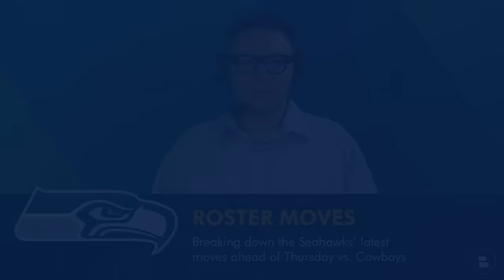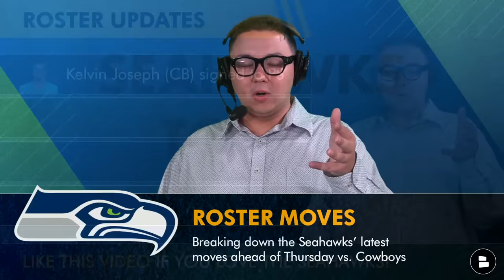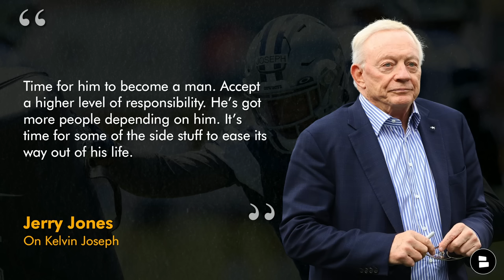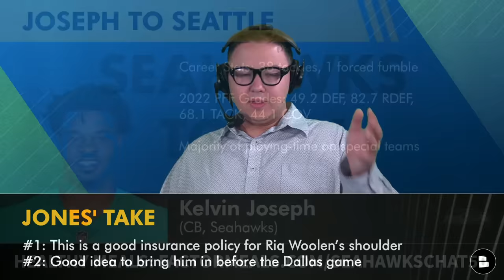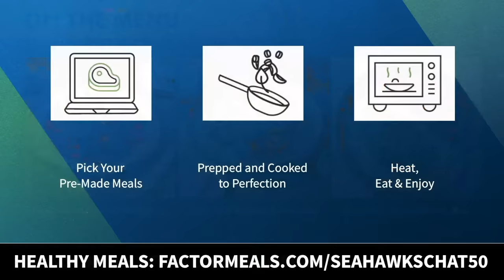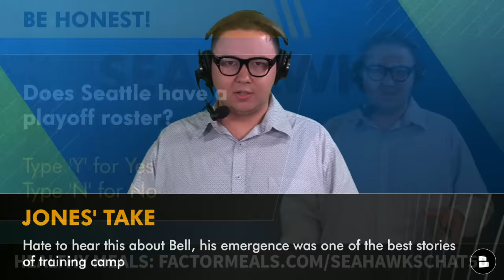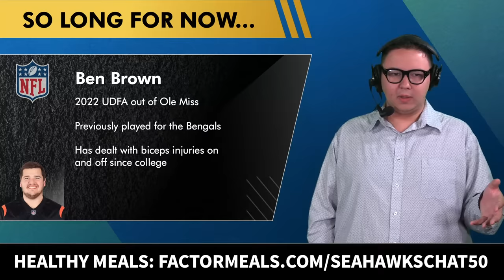JUST IN: Seahawks Make Multiple Roster Moves + Latest Seahawks News On Signing Kelvin Joseph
Seattle Seahawks news and rumors today: The Seahawks made multiple roster news, making additions to the Seahawks roster and Seahawks practice squad, most notably the addition of Kelvin Joseph. The Seattle Seahawks signing of Kelvin Joseph comes with the latest Seahawks injury news on Riq Woolen, as he continues to battle a shoulder injury. Joseph also joins the Seahawks roster ahead of facing his former team, the Dallas Cowboys on Thursday Night Football. @chatsports host Tyler Jones has more of the latest Seahawks news on the most recent moves by Pete Carroll and John Schneider on this edition of Seattle Seahawks Today.

Seattle Seahawks Roster Moves:
- Kelvin Joseph signed to the Seahawks practice squad, previously played for the Cowboys and Dolphins.
- Cody White signed to the Seattle Seahawks practice squad.
- Levi Bell placed on injured reserve.
- Ben Brown released from the Seahawks practice squad.

Kelvin Joseph Bio
Joseph was a 2nd round NFL Draft pick by the Cowboys in 2021
Appeared in 26 games with 3 starts in 2021 and 2022
Struggled in pass coverage as a starter in 2022
Traded to Miami before the season, released this month

Seattle Seahawks Roster News on Kelvin Joseph
Career Stats: 38 tackles, 1 forced fumble
2022 PFF Grades: 49.2 defense, 82.7 run defense, 68.1 tackling, 44.1 coverage
Majority of playing-time on special teams

Cody White News
Undrafted in 2020 out of Michigan State
Signed to the Seahawks’ practice squad in October
Previously played for the Steelers, Broncos, Giants and Chiefs

Levi Bell Injury News
Placed on IR was unspecified injury
2023 UDFA out of Texas State
Preseason standout, most popular player on the practice squad

Ben Brown Bio
2022 UDFA out of Ole Miss
Previously played for the Bengals
Has dealt with biceps injuries on and off since college

2023 Seattle Seahawks Practice Squad
Tyler Mabry (TE)
Cade Johnson (WR)
Easop Winston Jr. (WR)
Patrick O’Connell (LB)
Lance Boykin (CB)
Ty Okada (S)
Bryant Koback (RB)
Tyreke Smith (OLB)
Jonathan Sutherland (S)
Cody Thompson (WR)
Austin Faoliu (NT)
Brett Rypien (QB)
Jake Curhan (OT)
Cody White (WR)
Kelvin Joseph (CB)

Where you at 12's? Help us grow our Seattle Seahawks YouTube channel by sharing this video!

Drop a 👍👍 on today's show!

Get the inside scoop on Seattle Seahawks news & rumors from ESPN, Sports Illustrated, The Ringer, Barstool Sports, Bleacher Report & others

Seattle Seahawks offensive coaches:
Offensive Coordinator: Shane Waldron
Quarterbacks Coach: Greg Olson
Assistant Quarterbacks Coach: Kerry Joseph
Run Game Coordinator/Running Backs Coach: Chad Morton
Offensive Passing Game Coordinator/Wide Receivers Coach: Sanjay Lal
Tight Ends Coach: Pat McPherson
Offensive Line Coach: Andy Dickerson
Assistant Offensive Line Coach: Keli'i Kekuewa
Senior Offensive Assistant: Nate Carroll
Offensive Assistant: Donovan Jackson
Offensive Assistant: Robbie Picazo

If you love the Seahawks, turn on Notis for the latest Seahawks updates! 🔔

Interact with this Seahawks YouTube video and answer these questions:
- Grade the signing of Kelvin Joseph! A, B, C, D or F
- Seattle Seahawks Roster News: Do the Seahawks have a playoff roster right now? Type ‘Y’ for Yes, ‘N’ for No
- Seattle Seahawks Depth Chart News: Name a player the Seahawks should promote from the practice squad!